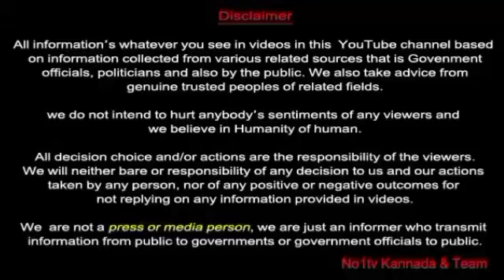NO1TV | MLA SILENT PROTEST AT KOLAR DC OFFICE REGARDING SRINIVASA SANDRA PANCHAYATH ELECTION